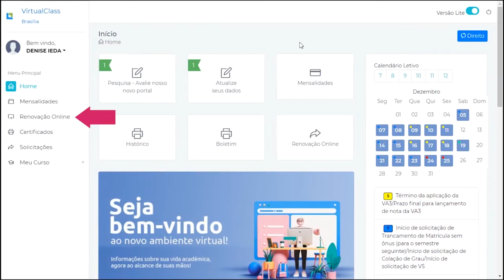Rematrícula UniSantAnna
Agora você pode fazer sua rematrícula totalmente on-line, basta acessar sua área restrita no e procurar por renovação online.